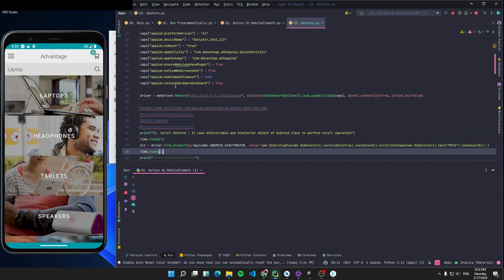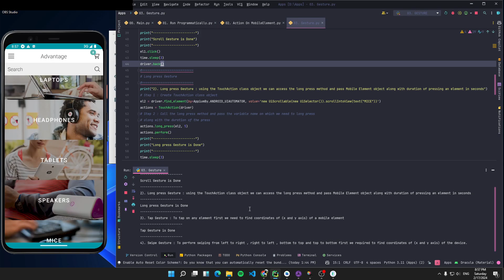13. How to Scroll in Appium + Python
Gestures play a crucial role in mobile automation testing as they mimic user interactions with the app. In Appium, you can perform gestures such as tap, swipe, pinch, and zoom using the TouchAction class

Below are the type of Gestures
1). Scroll
2). Long Press
3). Tap
4). Swipe
5). Pinch
6). Drag and Drop